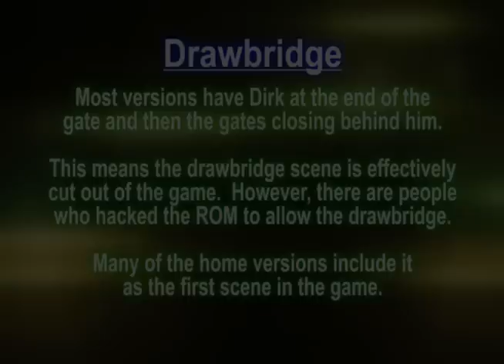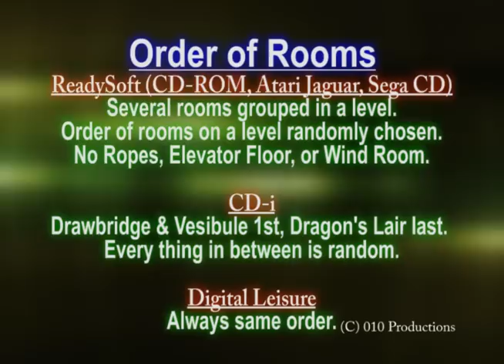Dragon's Lair: 00C Drawbridge (Video Game Walkthrough)